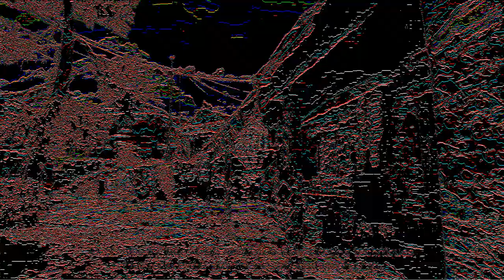YTP Far Cry 4 (SCAN)